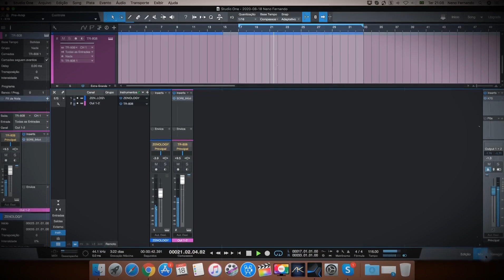Roland Clound - Experimentem esses 3 excelentes instrumentos virtuais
Entrem no site da Roland, cadastre-se, baixe o app e experimentem esses 3 excelentes instrumentos virtuais para a sua produção.